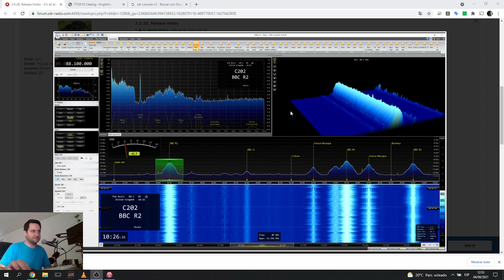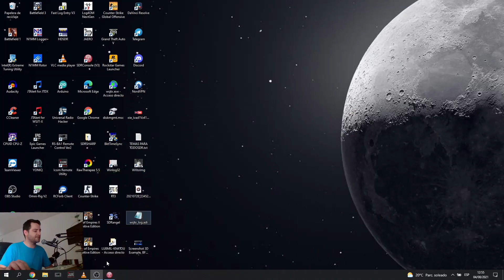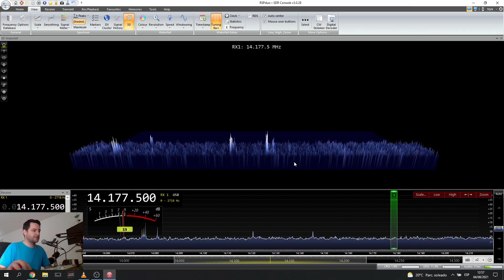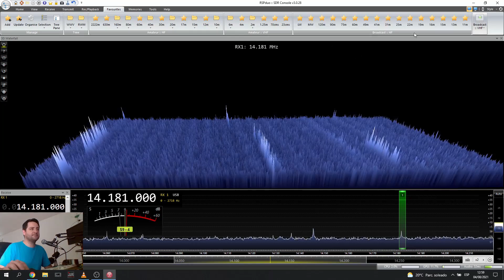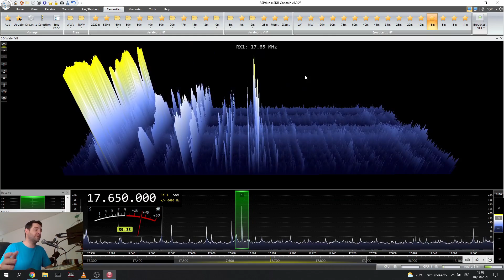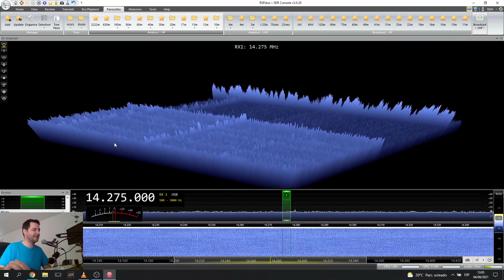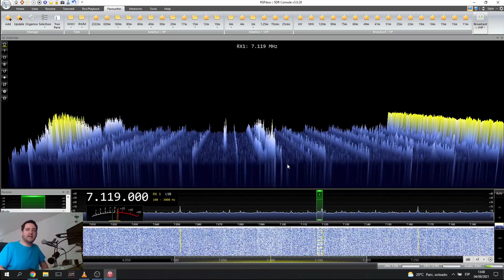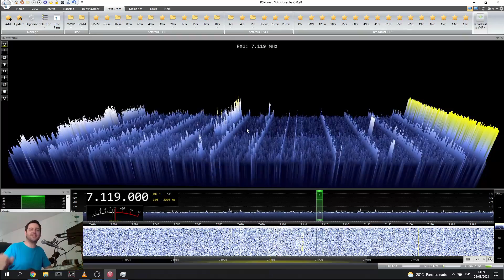🟢 TUTORIAL - SDR CONSOLE V3 en Español - Cascada en 3d !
Que tal Amigos en este video TUTORIAL os enseño a configurar e INSTALAR el SDR CONSOLE V3 con cascada 3D y SDRPLAY. Este software SDR es muy poderoso y compatible con muchisimos SDR.

Visita nuestros recomendados en Aliexpress

00:00 Tutorial SDR-CONSOLE V3
02:05 Descarga del software
02:50 Configuración del receptor
04:40 Cascada 3D
14:20 Recepcion  banda 40 metros LSB
15:55 Consumo de Recursos PC